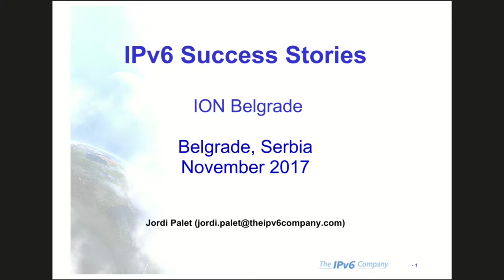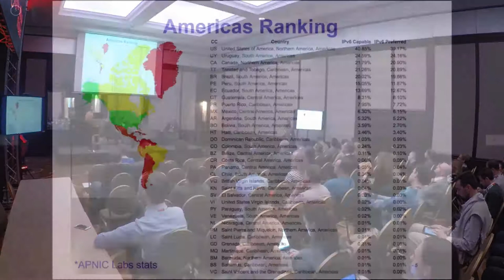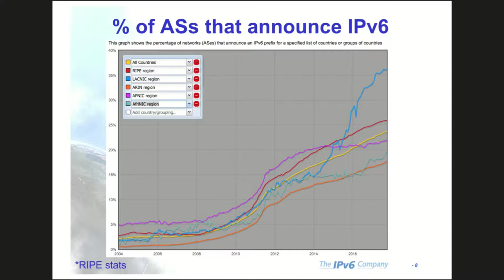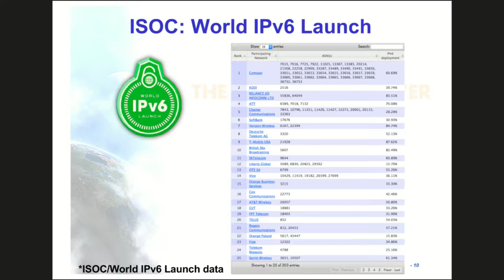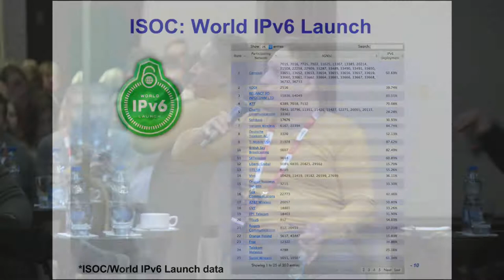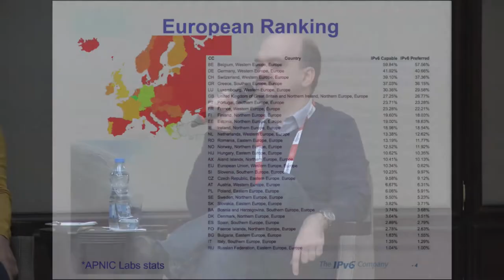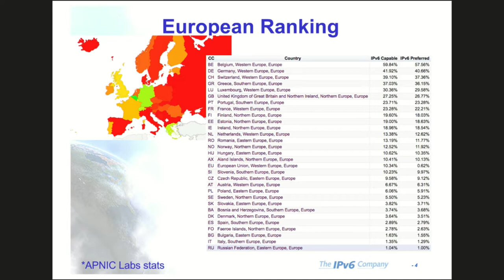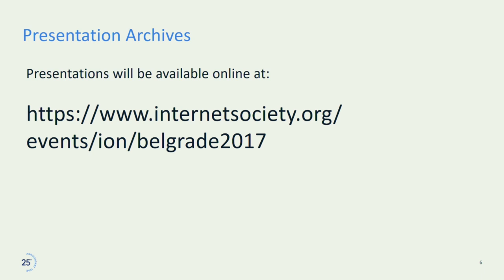ION Belgrade 05 - Panel: IPv6 Success Stories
ION Belgrade 2017 - Panel: IPv6 Success Stories

In this session, network operators will share their IPv6 success stories and lessons learned along the way that can help other managers of networks deploy IPv6. How did they do it? What technical, organizational, and political challenges did they face? Panelists will discuss the stages of IPv6 implementation—creating the business case for management buy-in, initiating a planning process, flipping the switch, and, finally, gathering measurements and proving success.
Jan Zorz, Jordi Palet Martinez, Goran Slavić, Veljko Koš

ABOUT ION BELGRADE
ION Belgrade took place on Thursday, 23 November 2017, alongside the Republic of Serbia Network Operators’ Group (RSNOG). As usual, this ION also has generous support from our ION Conference Series Sponsor Afilias.